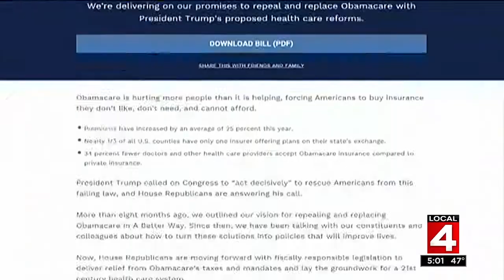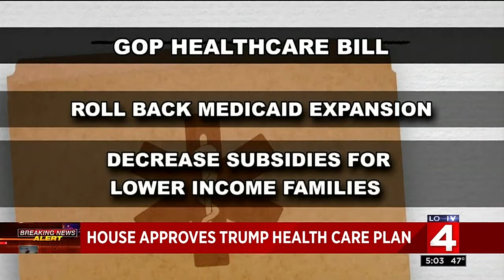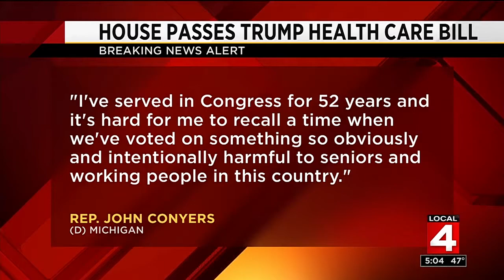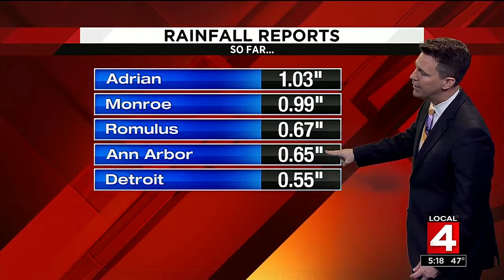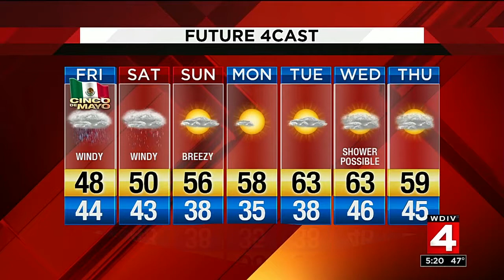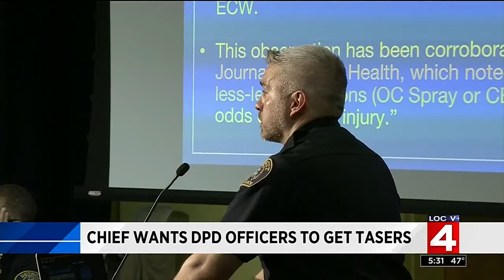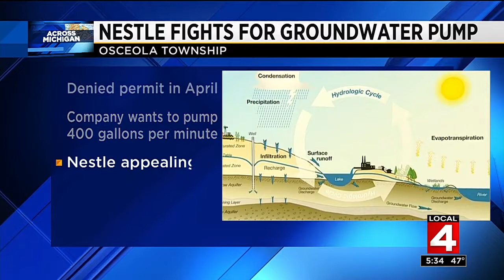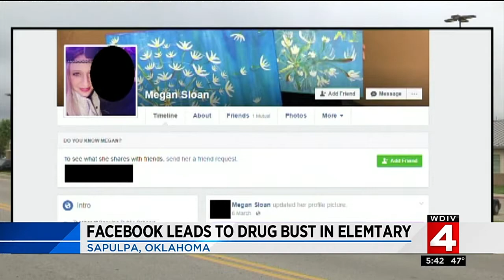Local 4 News at 5 -- May 4, 2017